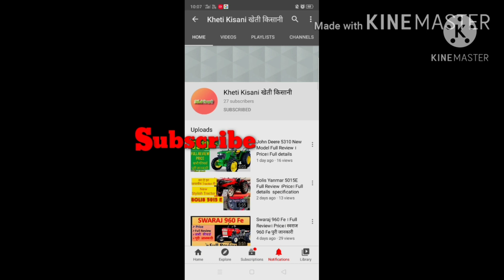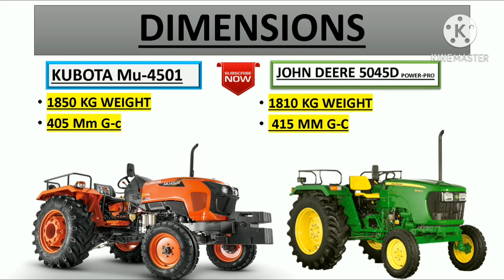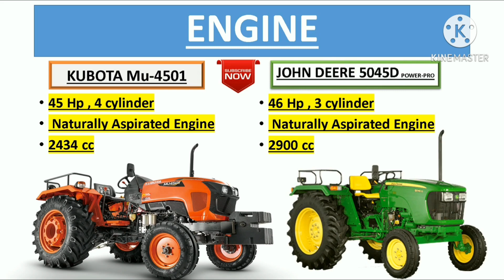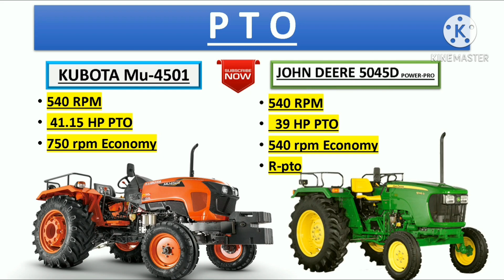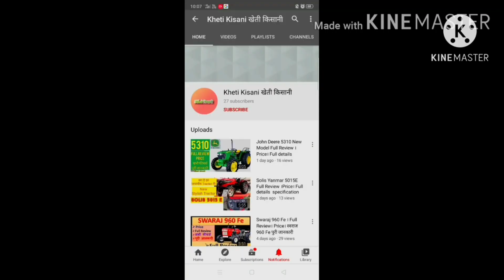John deere 5045D Powerpro | Kubota mu4501 | Tractor Technology | Price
John deere 5045D Powerpro
 Kubota mu4501
Konsa Tractor kharidna chahiye
Comparison
5045d vs mu4501